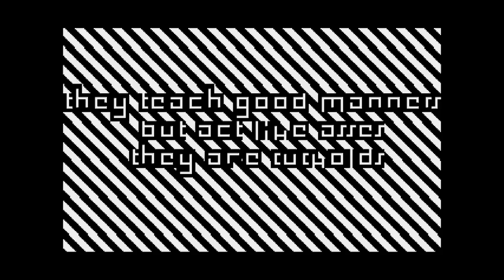Open Letter by g0blinish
Entry in SillyVenture 2024 Summer Edition - Atari XL/XE - Intro 16kB